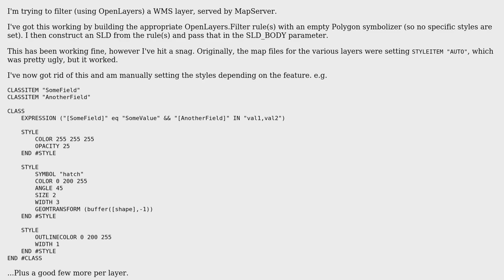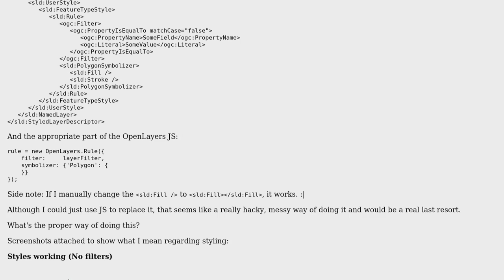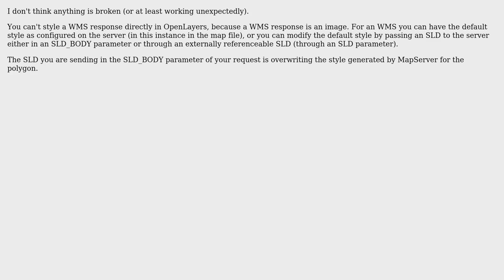GIS: How to use SLD to filter a WMS layer but without setting any styles?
With thanks & praise to God, and with thanks to the many people who have made this project possible! You are responsible for your own actions.